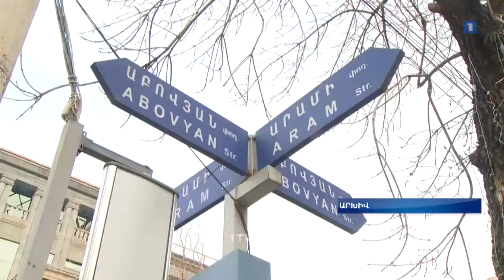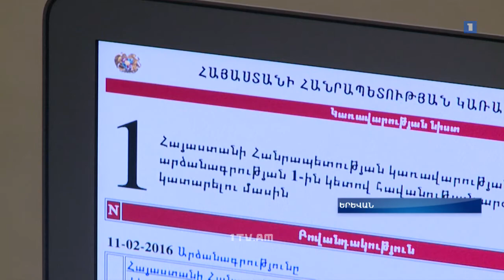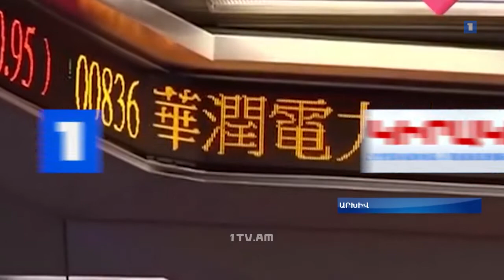Անցնող շաբաթը՝ կադրերով. նոր նշանակումներից մինչև Արփա-Սևան թունելի վերակառուցում